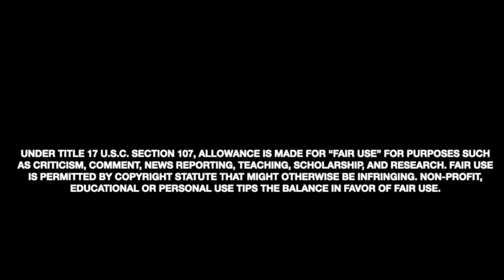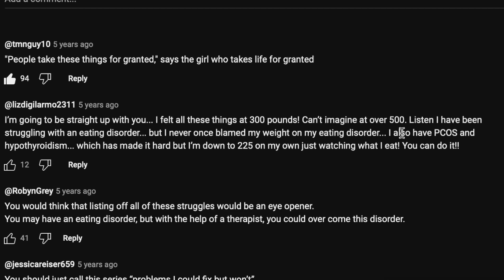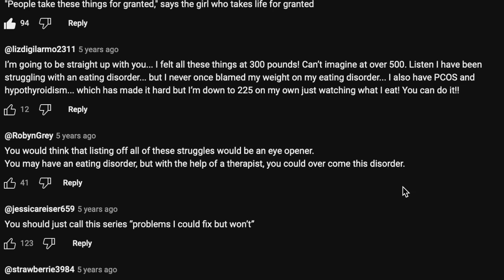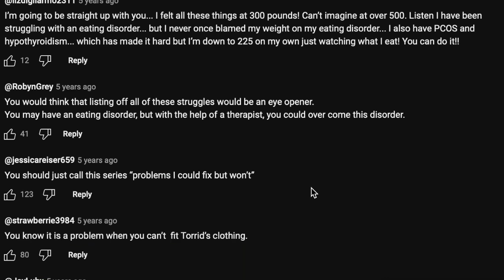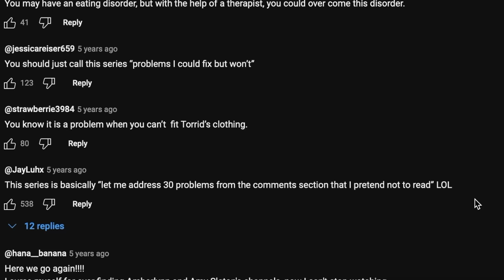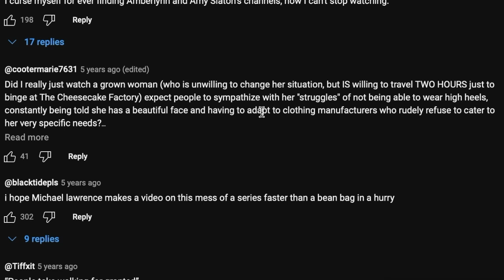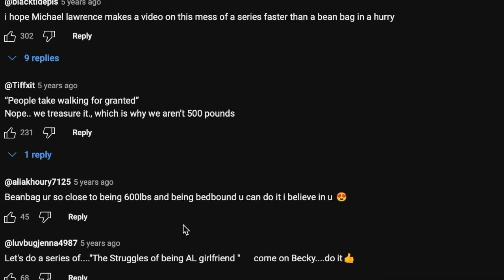RETRO REACT: BIG CHERRY #3